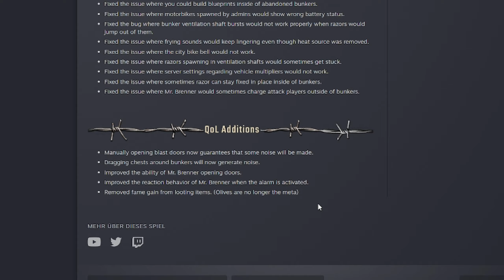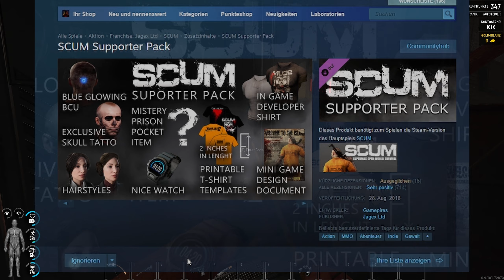SCUM Famepunkte SKANDAL 🤔 Warum machen die Entwickler so was?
Warum müssen Spieleentwickler immer solche fragwürdigen Entscheidungen treffen und ihre Spiele Kaputt Patchen?